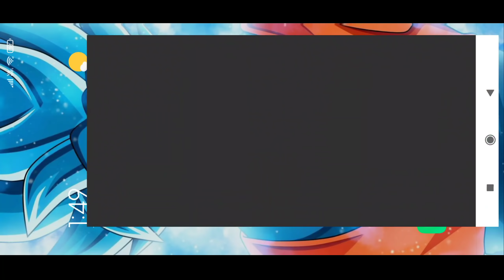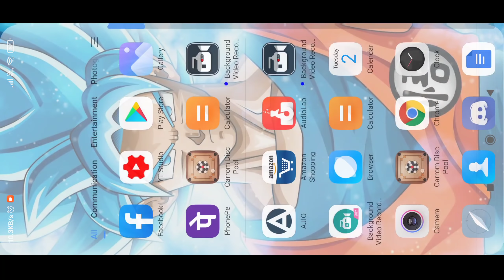Carrom pass giveaway and winner❤️🏆legendary id "Vicky" 😎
Gaming Partha❤️

Hello everyone 🙂
I am Partha 😎

🏀Gaming Partha Facebook group

link▶️

MUSIC CREDITS